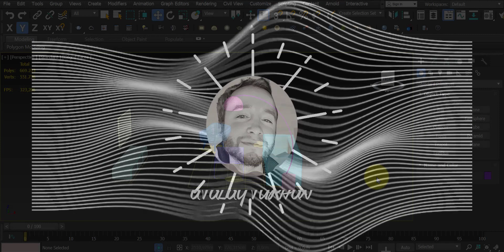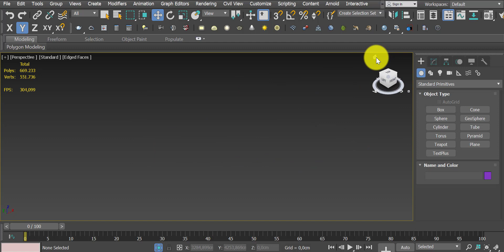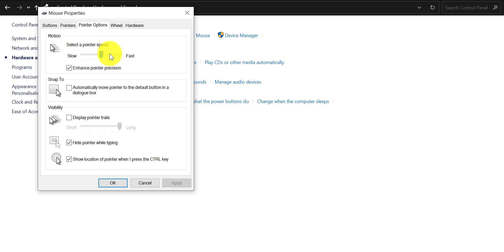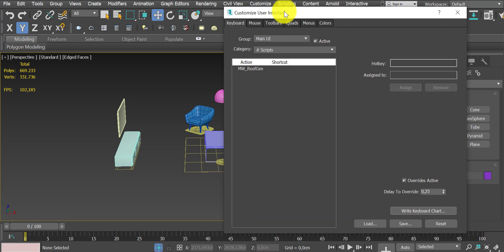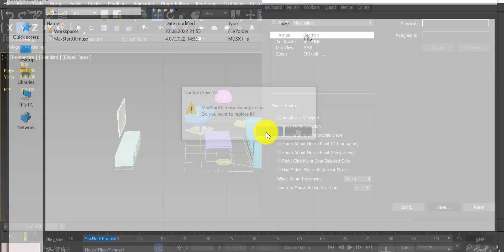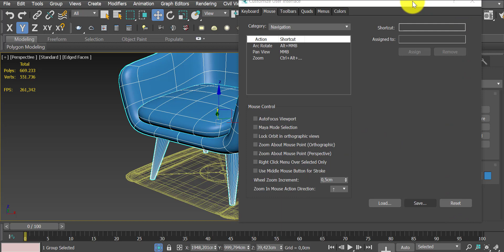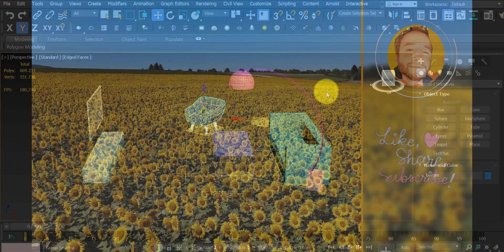#44 3ds Max Zoom in Zoom Out Mouse Settings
#44 3ds Max Zoom Hatası / Fare Hassasiyeti / Ani Zoom Hatası / Yakınlaşma Uzaklaşma